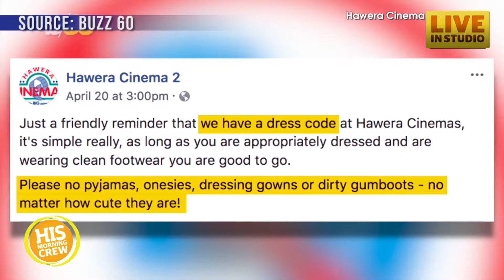Movie Theater Says No to Pajamas, Bathrobes and Onesies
A movie theater in New Zealand says too many people are showing up to movies in their pajamas, robes and onesies. So they're banning them all! The movie theater is going to enforce a no-PJ policy.